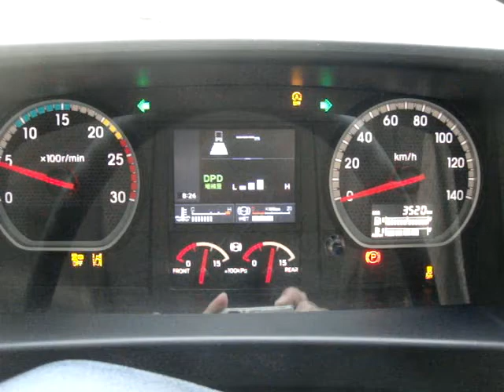ISUZU GIGA ファイブスター ２０２２リヤカメラ rear camera